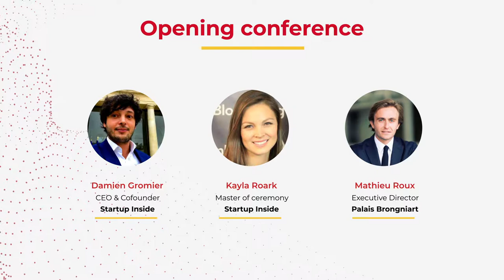AI for Finance | Opening Conference | Damien Gromier, Kayla Roark & Mathieu Roux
Speakers:
Damien GROMIER, CEO, Startup Inside - Founder, AI for Finance
Kayla ROARK, Master of ceremony, Startup Inside
Mathieu Roux, Executive Director, Palais Brongniart